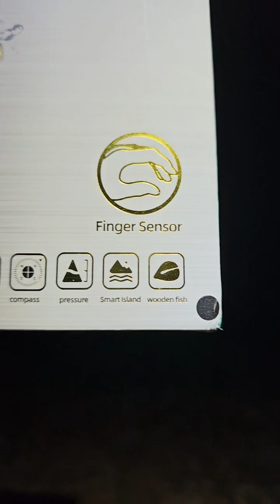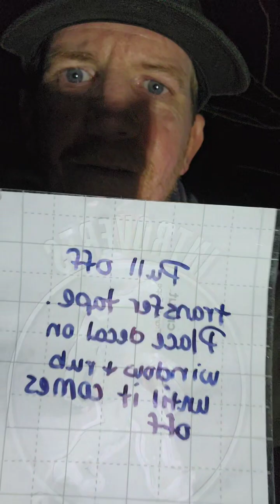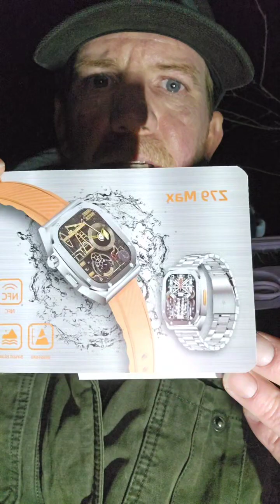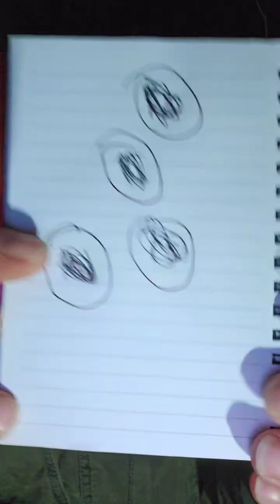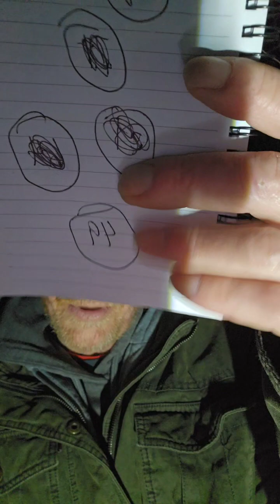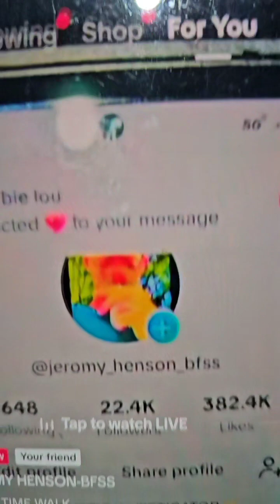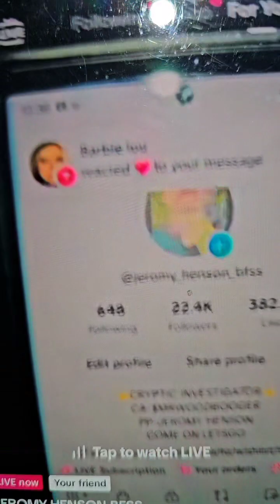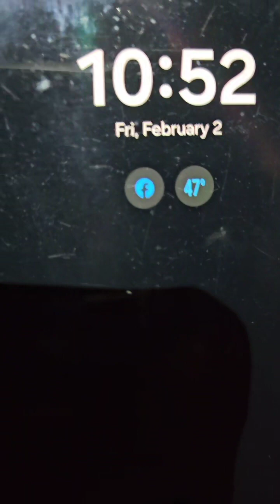FEB 2ND LIVE FROM NEW PROPERTY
LIVE FROM FEB 2ND, WE HAD A GREAT WALK AN CAPTURED SECERAL INTERESTING PICS, DID SEVERAL GIVEAWAYS. HOPE YOU ENJOY